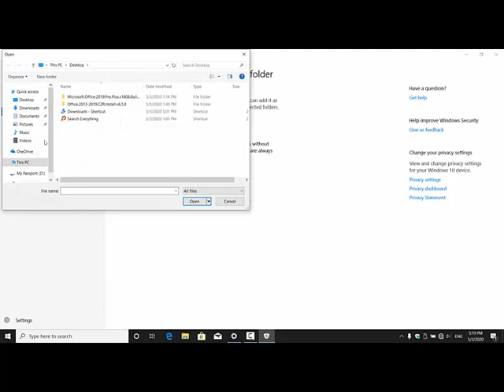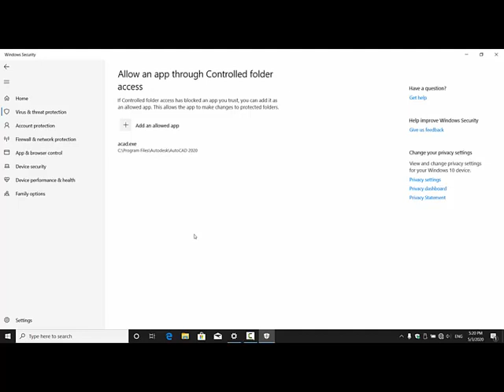حماية الويندوز من فيرس الفديه حل مشكلة فيرس الفدية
هذا الفيديو لك ان كنت تبحث عن :

فيروس الفدية فيروس الفدية ransomware فيروس الفدية

Crab كيفية حذف فيروس الفدية حذف فيروس الفدية Wanna

cry حذف فيروس Wanna cry الفدية wanna

cry,ماهو فيروس الفدية ماهو فيروس الفدية الخبيثة فيروس دفع الفدية فيروس الفدية بيتیا,petya,حماية الكمبيوتر من

فيروس الفدية فيروس الفدية رانسوم وير طريقة حذف فيروس

الفدية كيفية حذف فيروس الفدية wannacry برنامج حماية

من الفيروسات تشفير الملفات,tesla,virus حل مشكلة فيروس

الفدية 2019 فيروس الفدية 2019 تشفير حل مشكلة الملفات

المشفرة الملفات الغامضة استرجاع الملفات المشفرة فتح الملفات التي لا تفتح فتح الملفات المشفرة استعادة الملفات المشفرة فك

تشفير الفدية جميع ادوات فك تشفير فيروس الفدية طرق فك

التشفير الفدية فيروس الفدية حل مشكلة فيروس الفدية جميع

ادوات فك تشفير فيروس الفدية طريقة ازالة فيروس الفدية

Ransomware و اعادة فك تشفير الملفات بدون برامج الحل

النهائي حذف فيروس الفدية Ransomware فك تشفير ملفات فيروسات تشفير الملفات فيروس الفدية Wannacry الذي يقوم

بتشفير الملفات نصائح هامة وطرق الحماية ازالة فيروس تشفير

الملفات CryptoLocker برنامج فك تشفير فايروس الفدية
الصيغ التي يتم فك تشفيرها :

a, topi, .repp, .alka, .nppp, .npsk

Remk